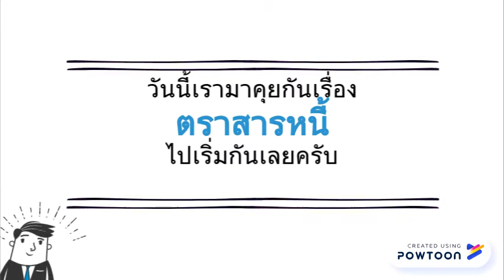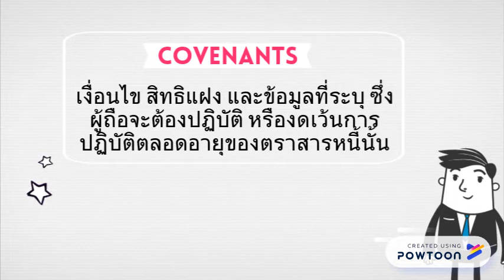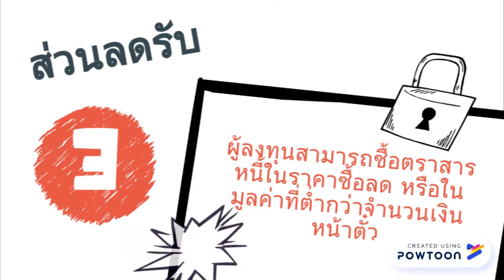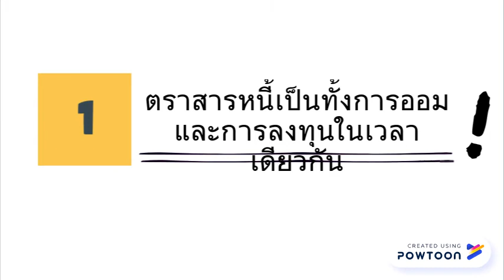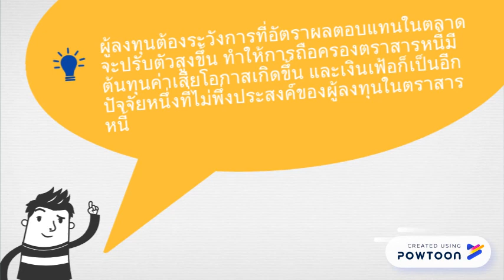Mr.Bond - ตราสารหนี้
แก้ไข 2-- Created using PowToon -- Free sign up -- Create animated videos and animated presentations for free.  PowToon is a free tool that allows you to develop cool animated clips and animated presentations for your website, office meeting, sales pitch, nonprofit fundraiser, product launch, video resume, or anything else you could use an animated explainer video. PowToon's animation templates help you create animated presentations and animated explainer videos from scratch.  Anyone can produce awesome animations quickly with PowToon, without the cost or hassle other professional animation services require.